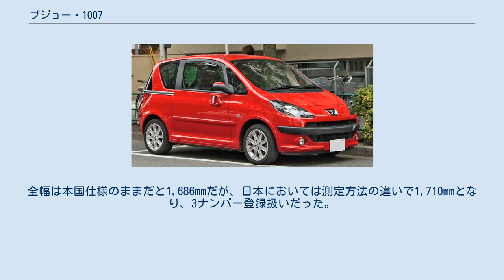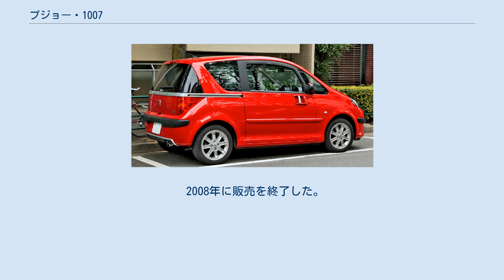プジョー・1007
1007は、プジョーが製造・販売していた自動車である。
 2004年発売。
プジョーにとって車名にゼロを二つ並べた初の車種である。
日本では「イチマルマルナナ」、英語圏では「ten-oh-seven（10・0・7）」、フランス本国では「mille-sept（千七・せんなな・せんしち）」と呼ばれる。
この1007以降、プジョーにおいては『従来のカテゴリーにとらわれない新たなコンセプト』を持ったモデルに四ケタの車名がつけられている。
 1007は3ドアのトールワゴンで、前席両側に大型の電動スライドドアを採用しているのが特徴である。
通常のヒンジ式ドアに比べて狭い場所や坂での乗り降りに有利である。
 エンジンは、206と共通の1.4LSOHC、1.6LDOHCガソリン、1.4Lディーゼル（日本未導入）を搭載する。
トランスミッションはプジョー初のセミオートマチック機構を持つクラッチレス5速マニュアル「2トロニック」を採用、オートマチック限定免許で運転できる。
ただし、クリープ現象がないため、坂道発進時には後退に注意する必要がある。
 スタイリングはフロントとリアはプジョーの社内デザイン部が、サイドはピニンファリーナが担当している。
 カメレオキットによりドアトリムなど内装の一部はユーザーの好みで交換が可能である。
 2008年にイギリスや日本での販売が中止され、右ハンドル車の製造を終了。
翌2009年には左ハンドル車も製造・販売を終了した。
 2006年2月、ガソリンエンジン仕様のみがプジョー・ジャポンによって発売された。
全幅は本国仕様のままだと1,686mmだが、日本においては測定方法の違いで1,710mmとなり、3ナンバー登録扱いだった。
 2008年に販売を終了した。